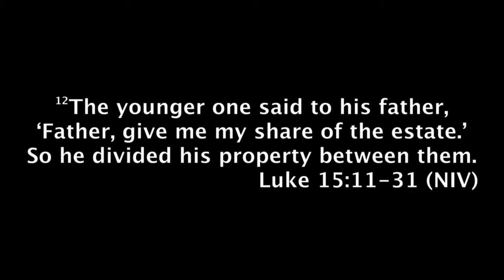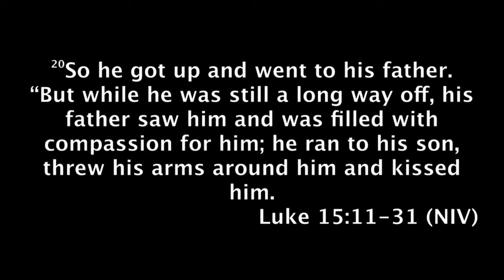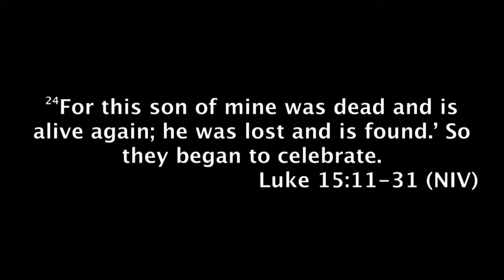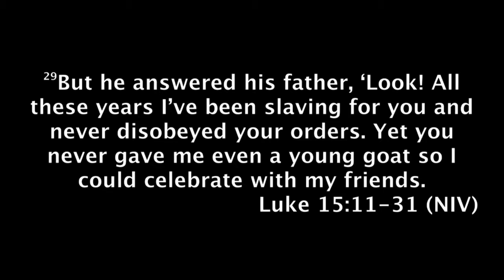Session 3, Saturday night with Rick McKinley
Men’s Roundup 2019: “Kingdom & Community”

Seek the welfare of the city where I have sent you into exile, pray to the Lord on its behalf, for in its welfare you will find your welfare. - Jeremiah 29:7

Rick McKinley (DMin, Gordon Conwell Theological Seminary) is the founder and lead pastor of Imago Dei Community Church and is the author of five books. He is a nationally known speaker at conferences including Q, Catalyst, and The Justice Conference. In 2012, Portland Monthly magazine voted him one of Portland's 50 Most Influential People and he is widely respected as a leader who navigates the issues surrounding faith, culture, and the church. Rick lives in Portland, Oregon, with his wife and four children.